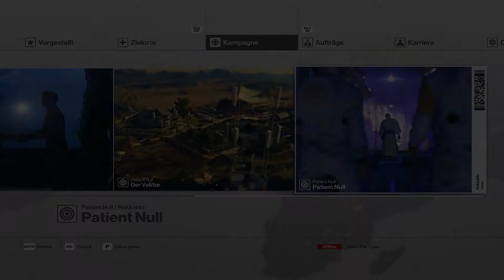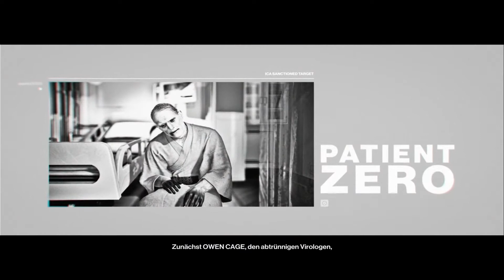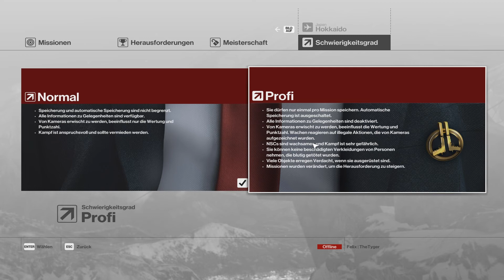» Der Virus bricht aus! « - HITMAN™ #19 - [Deutsch/German]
►TeamSpeak³ Community Server:
    ts.danielgaming.de